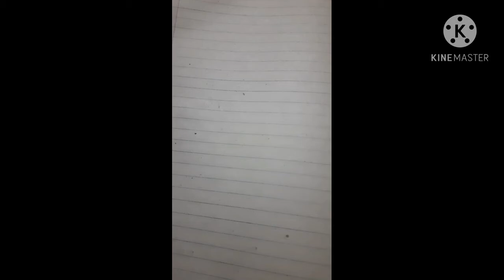Lkg - Maths numbers